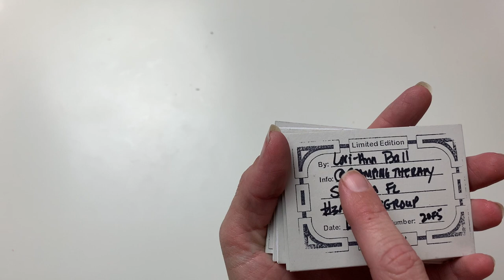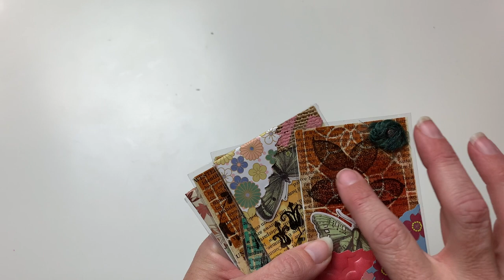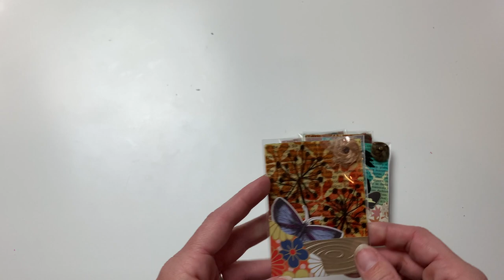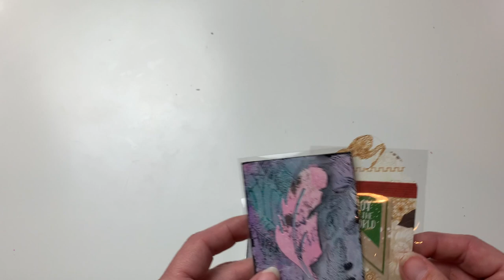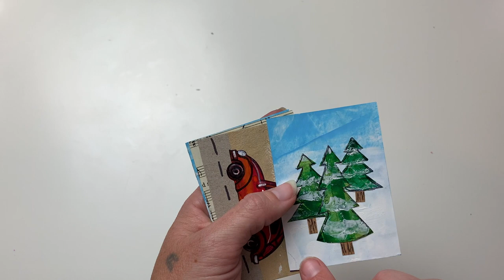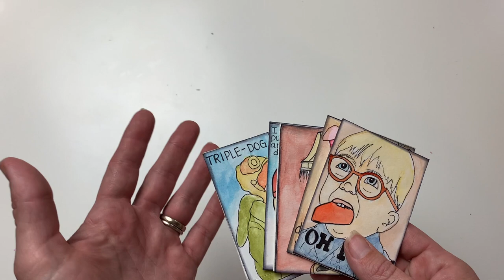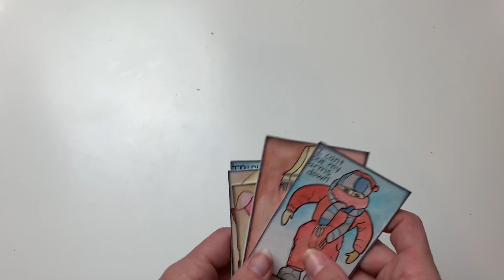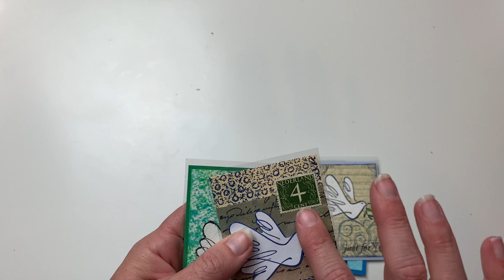A3 ATC SWAP GROUP December 2020 Swap THE FINAL SNEAK PEEK VIDEO (Part 12)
In this video I share the Sneak Peek of the ATCs that will be entered into our December Swap for the A3 ATC SWAP GROUP. This is only (PART 12). If you missed Parts 1-11 you can go back and watch them in the Links below.Any artist trading cards that arrive after December 15th will be saved for future swap.

Currently we have over 300 amazing artists from all over the world participating. If you are not a member of the International ATC Swap Group that I host over on Instagram "A3 ATC SWAP GROUP" and would like more information please watch this video linked below. To get more details about our group please send me a private message on Instagram letting me know that you are interested and what country you are from as the info varies slightly.

Be sure and click the notification bell so you will be notified of all future tips, tricks, tutorials as well as have access to the free printables that I create for my you tube subscribers.
Happy Crafting